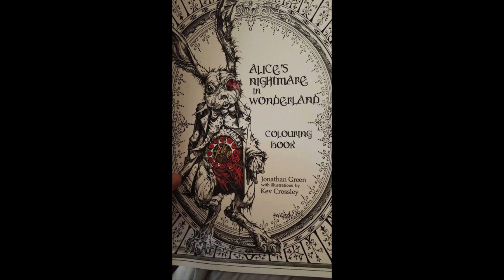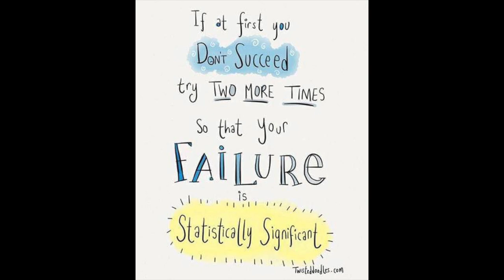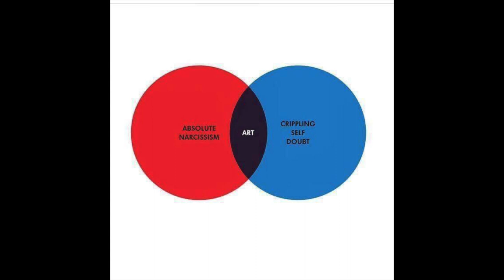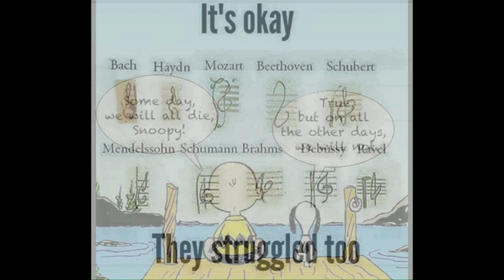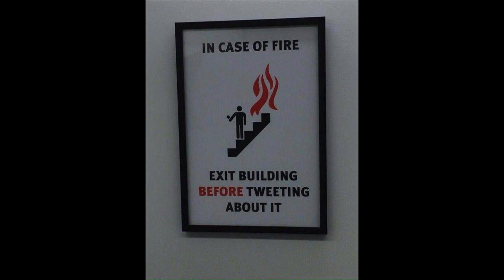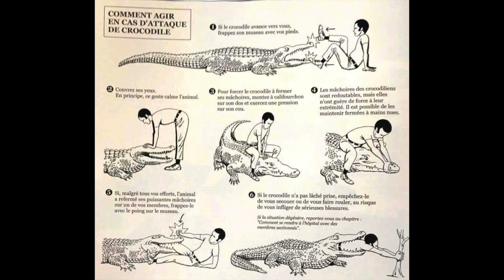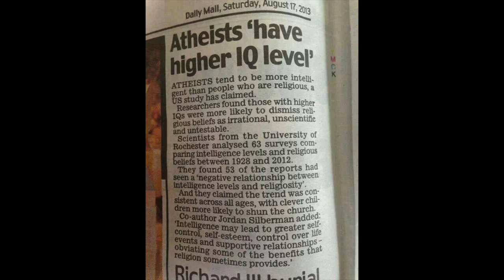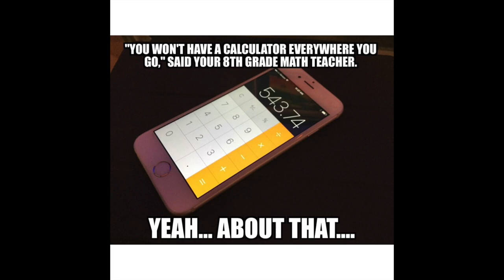March 3rd 2020s Groovy Dark Ju Ju, stellar escapes, and human conditions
Today's Cinematic Industrial fix of history, humour, and amazing escapes.

0:00 Death and Reincarnation
2:53 Blanket Fort Interuptice
10:40 Deal with the Devil (Instrumental)

Support our cause here.